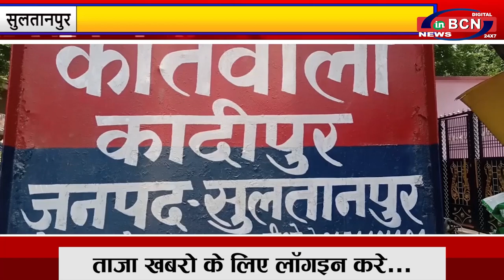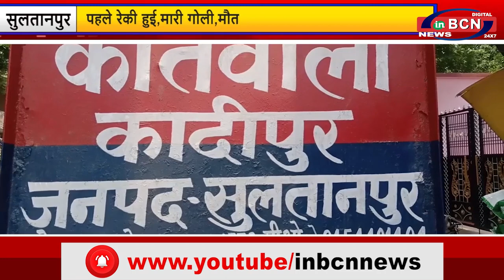प्रदेश की खबरे 9 th JUNE 2021 | INBCN NEWS